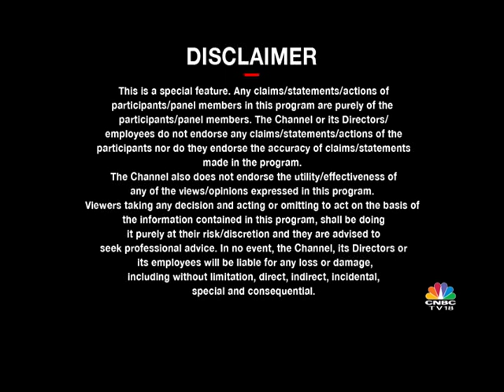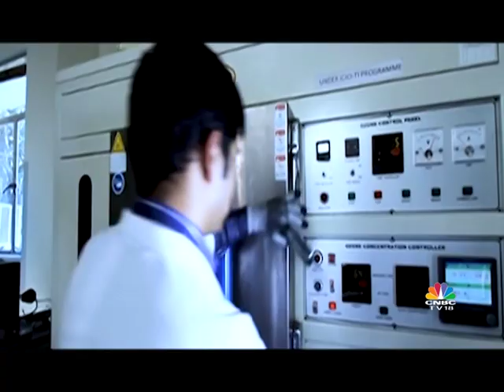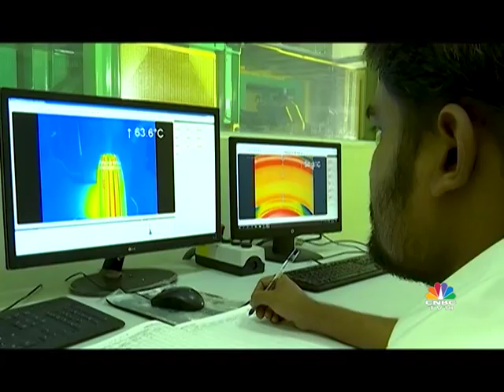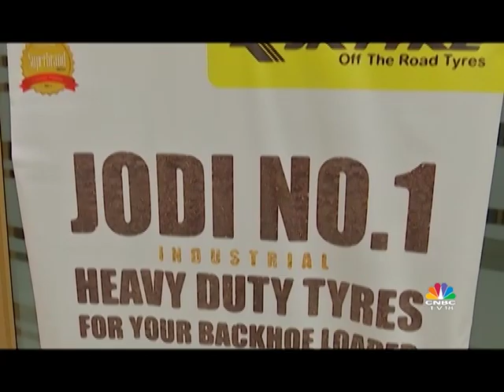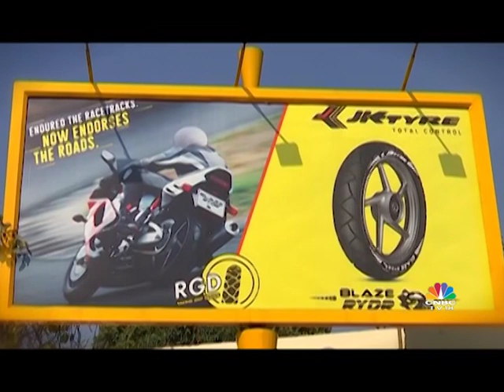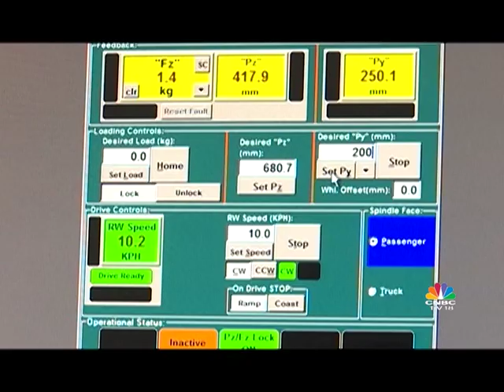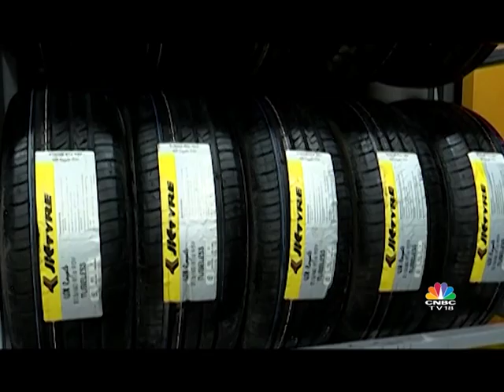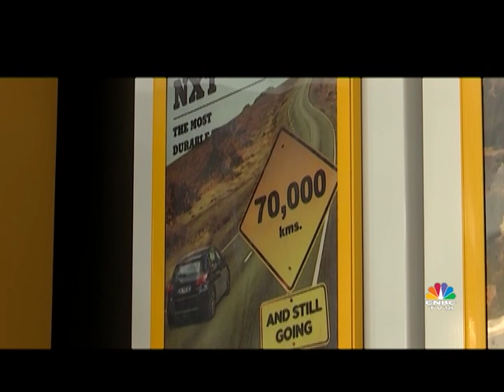Voicewhat Presents Inspirational Brands Make in India: JK Tyre & Industries